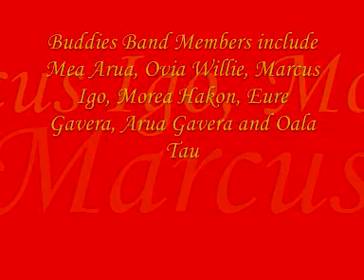Buddies Band - Bonegita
Buddies Band from Hanuabada with their hit song Bonegita, very popular song throughout Motuan Villages and PNG. This is their first song from their first album.